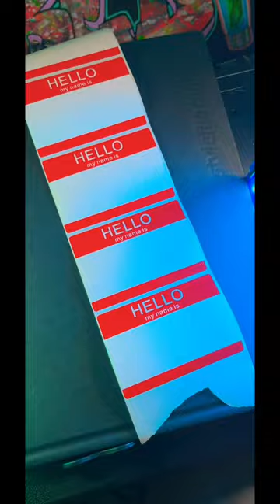Catch Up Time | All Day Throwie Slap Sesh for my Subs